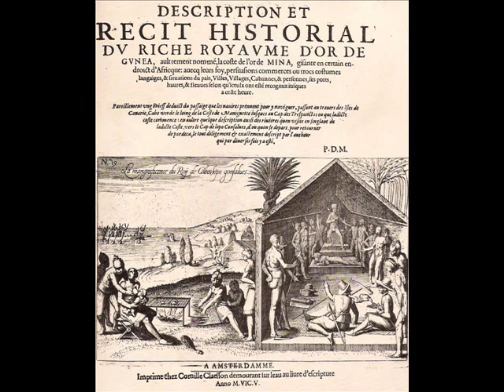African Civilizations Part 1: Gold Coast part 1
Ibn Battuta

24. By 250 BC, the foundations of West Africa's oldest cities were established such as Old Djenné in Mali.

25. Kumbi Saleh, the capital of Ancient Ghana, flourished from 300 to 1240 AD. Located in modern day Mauritania, archaeological excavations have revealed houses, almost habitable today, for want of renovation and several storeys high. They had underground rooms, staircases and connecting halls. Some had nine rooms. One part of the city alone is estimated to have housed 30,000 people.

26. West Africa had walled towns and cities in the pre-colonial period. Winwood Reade, an English historian visited West Africa in the nineteenth century and commented that: "There are . . . thousands of large walled cities resembling those of Europe in the Middle Ages, or of ancient Greece."

28. Cheques are not quite as new an invention as we were led to believe. In the tenth century, an Arab geographer, Ibn Haukal, visited a fringe region of Ancient Ghana. Writing in 951 AD, he told of a cheque for 42,000 golden dinars written to a merchant in the city of Audoghast by his partner in Sidjilmessa.

29. Ibn Haukal, writing in 951 AD, informs us that the King of Ghana was "the richest king on the face of the earth" whose pre-eminence was due to the quantity of gold nuggets that had been amassed by the himself and by his predecessors.

31. West Africa had bling culture in 1067 AD. One source mentions that when the Emperor of Ghana gives audience to his people: "he sits in a pavilion around which stand his horses caparisoned in cloth of gold: behind him stand ten pages holding shields and gold-mounted swords: and on his right hand are the sons of the princes of his empire, splendidly clad and with gold plaited into their hair . . . The gate of the chamber is guarded by dogs of an excellent breed . . . they wear collars of gold and silver."

32. Glass windows existed at that time. The residence of the Ghanaian Emperor in 1116 AD was: "A well-built castle, thoroughly fortified, decorated inside with sculptures and pictures, and having glass windows."